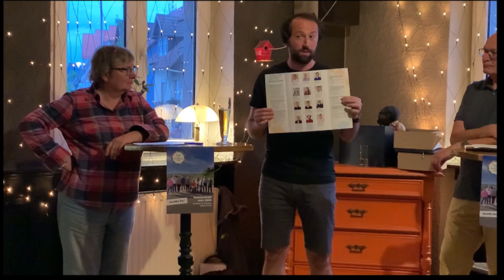Kandidatenvorstellung_Langversion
Das wollen die Kandidatinnen und Kandidaten der "Bürger für Ortenberg/SPD"  für die nächsten fünf Jahre für die Gemeinde einbringen,